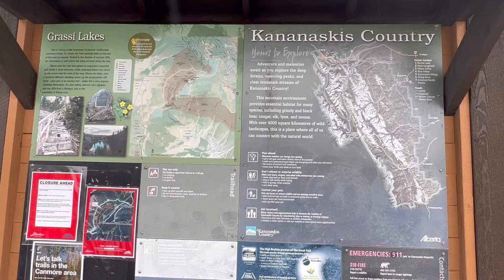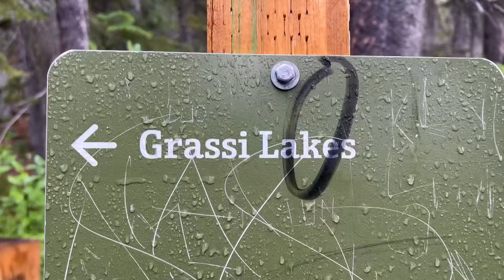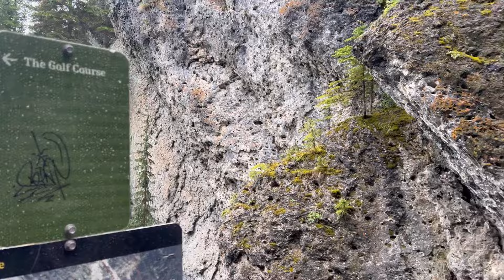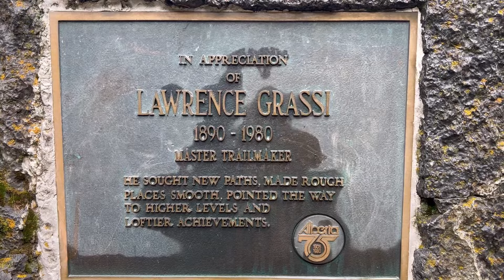Hiking at Grassi lake ￼trail | canmore Calgary # Tibetan vlogger 🇨🇦